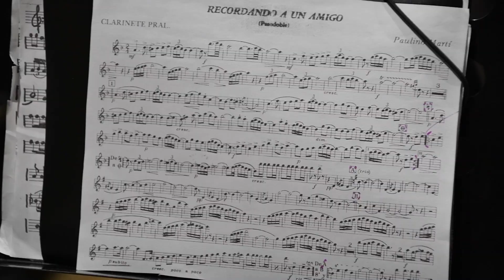JUBRIQUE ACOGIÓ CON ÉXITO LA VII EDICIÓN DE SU NOCHE DEL PASODOBLE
En la tarde-noche del pasado sábado la Plaza de Andalucía de Jubrique acogió la VII edición de la Noche del Pasodoble del municipio, un evento que goza de gran aceptación entre los vecinos en el que tres bandas de música interpretaron sus repertorios ante el numeroso público que acudió para disfrutar de la velada. Los colectivos participantes fueron la A.C.M. Santa Cecilia de Cortes de la Frontera, la Banda Municipal de Música Villa de Gaucín y la Banda Municipal de Música de Jubrique.
     Cada una de las agrupaciones musicales interpretó varios pasodobles, siendo ovacionadas por el numeroso público al término de cada uno de ellos. Este año el certamen musical ha vuelto a contar con la celebración de un concurso de bailes de pasodoble en el que participaron alrededor de una decena de parejas. Además, las bandas fueron obsequiadas con un recuerdo por su participación en la VII Noche del Pasodoble de Jubrique, evento ya consolidado que se ha celebrado con éxito en todas sus ediciones.
     A modo de breve reseña del colectivo anfitrión, la Banda Municipal de Música de Jubrique nació en 1985 bajo la dirección de D. Antonio Moreno Leveque y D. José Luis Cabrera Moreno con el objetivo de dar respuesta a la gran tradición musical con la que siempre ha contado el municipio. En la década de los 90 la participación de esta agrupación musical era habitual tanto en los festejos de las localidades vecinas como en la Semana Santa de la ciudad de Cádiz y de numerosos pueblos de las provincias gaditana y malagueña. En 2009, tras varios años sin actividad, retomó el proyecto D. Daniel Andrades Gutiérrez, que fue sucedido por D. Jairo M. Castillo Fernández, quien continuó al frente del colectivo con la ayuda, a partir de 2016, de D. Juan Antonio Aguilar. Durante estos años la Banda Municipal de Música de Jubrique volvió a actuar en numerosos municipios y obtuvo, en 2017, el premio cofrade a la mejor banda de la Semana Santa marbellí. A día de hoy, el objetivo de la agrupación no es sólo el de formar musicalmente a un grupo de personas, sino fundamentalmente el de hacer disfrutar de la música y fomentar el crecimiento cultural y personal de sus componentes mediante el trabajo en equipo. Actualmente D. Santiago Ituño Cabas, vecino de Jubrique e integrante del colectivo desde sus comienzos, es quien se encarga de la dirección de la banda de música.
     La VII Noche del Pasodoble se enmarca en el amplio programa de actividades lúdicas, culturales y deportivas que el Ayuntamiento de Jubrique ha organizado durante los meses de julio y agosto con el objetivo de ofrecer a los vecinos  y visitantes alternativas de ocio durante el verano.